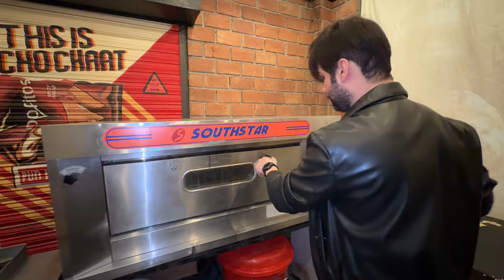Foodcourt Numa Restaurant | Awesamosas | Just Burgers | Ling Ling | Pie r2